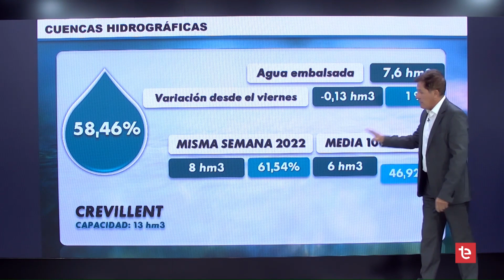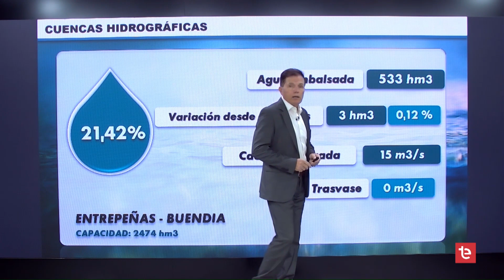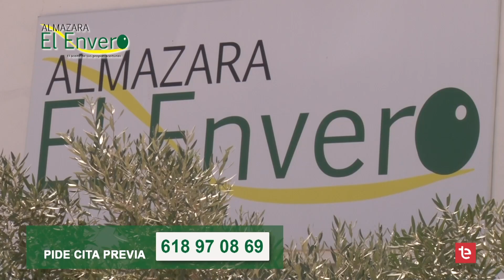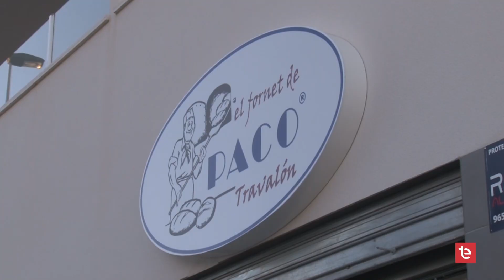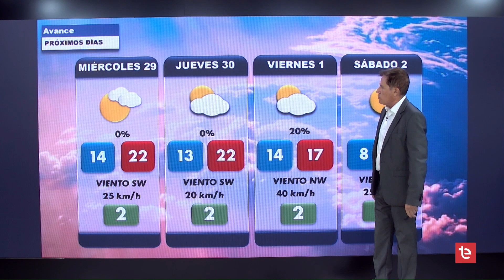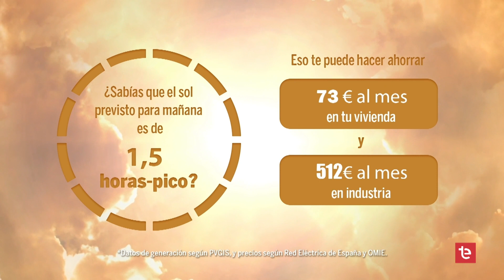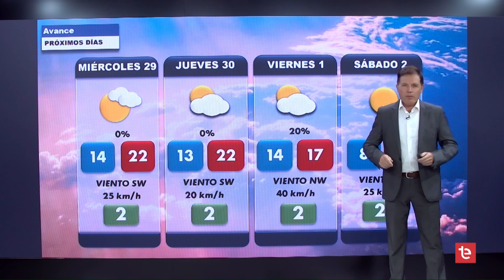EL TIEMPO 27/11/2023